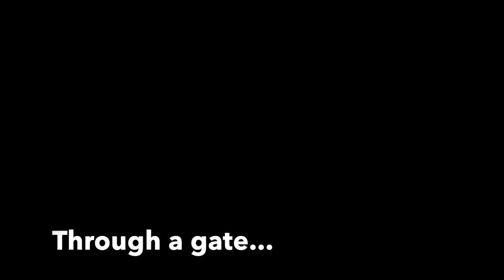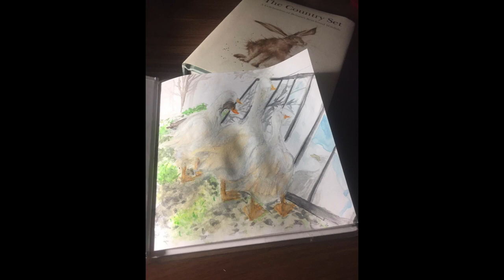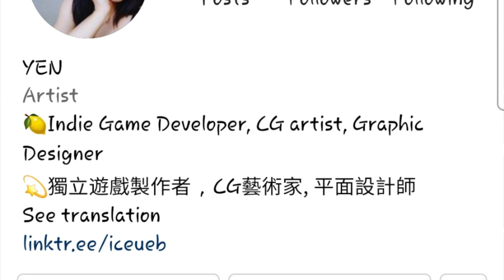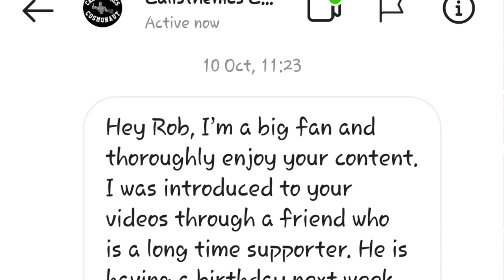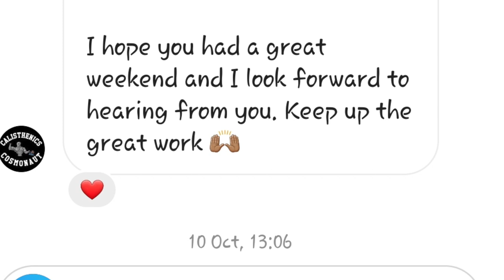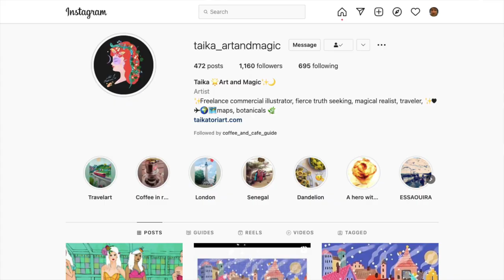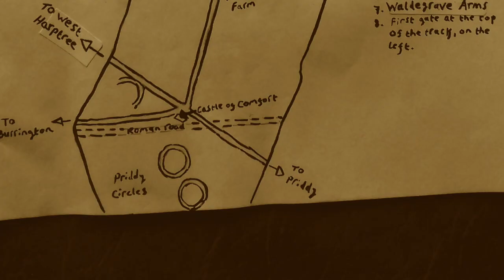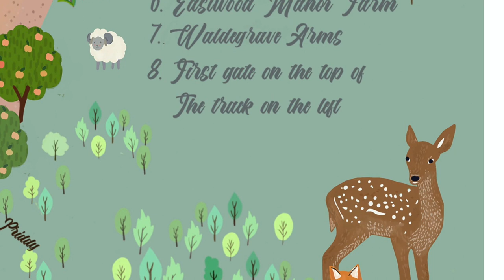Discovery Corner - Forest Garden inspired creativity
'Twas the night before Chritmas (eve) and Rob takes 15 minutes before bed to share some forest garden inspired artwork sent to him by supporters of the Rob's Discovery YouTube channel.

Yen Ling Wang - Indie Game Developer, CG artist, Graphic Designer

And "Down in the Garden",  a poem by Ross Newport

Presented and recorded by Rob Handy.

Thanks to the Rob's Discovery patrons:

Sam Rudloff
Pippa Taylor
Tina Horvath
John Bullock
EH Milton Jr.
Anna Ballard
William Inman
Will Purdy
Asdiel Echevarria
Elias Vandyke-Titus
Andy Purvis
Gavin Spittlehouse
Judit Tiszolczki
Liz Larson
Elisandra
Saskia Griffiths-Moore
Mog Wilde
Joanne Scott
Donna Curtis
Tessa Harris
Kitty Mackenzie
Philipp Stucke
Ross Newport
Claire Sarchet